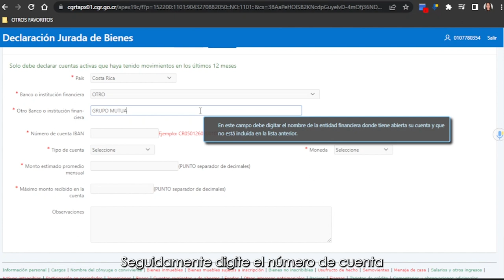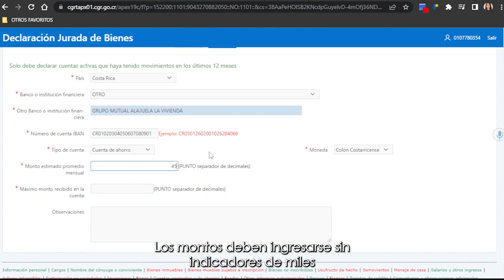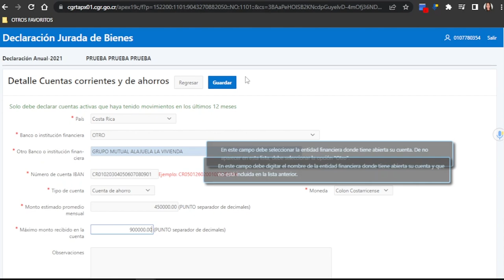Cuentas corrientes y de ahorro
Ayuda visual para el llenado del apartado denominado “Cuentas corrientes y de ahorro”, de la declaración jurada de bienes.